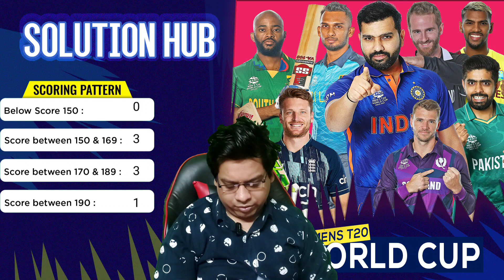West Indies vs Ireland ICC Men's T20 World Cup 2022 11th Match Prediction | WI vs IRE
West Indies  vs Ireland ICC Men's T20 World Cup 2022 11th  Match Prediction 21st October | WI vs IRE  Preview, Records

1. WI vs IRE  Match Prediction
2. West Indies  vs Ireland
3. IRE  vs WImain se kon jitega
4. aaj ka match kaun jitega
5. aaj ka icc men's t20 world cup 2022 match
6. Ireland  vs West Indies  match prediction
7. West Indies  vs Ireland  match prediction
8. WI vs IRE  Kaun Jitega
9. IRE  vs WI kaun Jitega
10. WI vs IRE  aaj ka match
11. IRE  WI aaj ka match
12. Match prediction today
13. Today icc men's t20 world cup 2022 match prediction
16. IRE  vs WI me kon jitega
ga
17. Ireland  vs West Indies
18. West Indies  vs Ireland
19. Today Match Prediction
20. 21st October ka Match
21aaj ka icc men's t20 world cup 2022 match kaun jeetega
WI vs IRE  icc men's t20 world cup 2022match kaun jeetega
icc men's t20 world cup 2022 IRE  vs WI match prediction
IRE  vs WI match prediction
icc men's t20 world cup 2022 11th  match prediction
WI vs IRE  match highlights
WI vs IRE  playing 11 WI vs IRE  11th  Match Preview
29. IRE  vs WI match Preview
30. West Indies  vs Ireland  Match Preview
31. Ireland  vs West Indies  Match Preview
32. WI vs IRE  11th  Match Playing 11
33. IRE  vs WI match Playing 11
34. West Indies  vs Ireland  Playing 11
35. Ireland  vs West Indies  Playing 11

aaj ka icc men's t20 world cup 2022match kaun jeetega
WI vs IRE  icc men's t20 world cup 2022 match kaun jeetega
WI vs IRE  playing 11